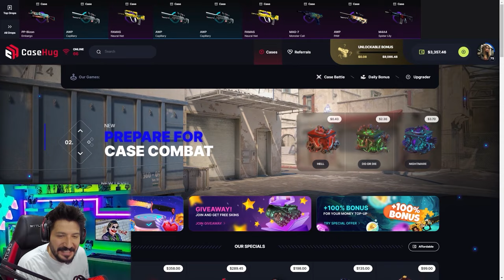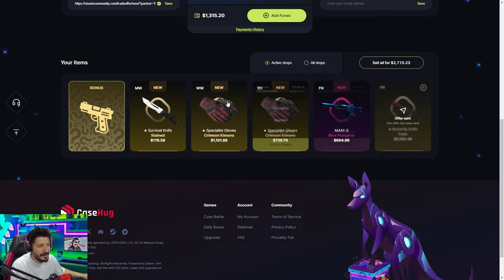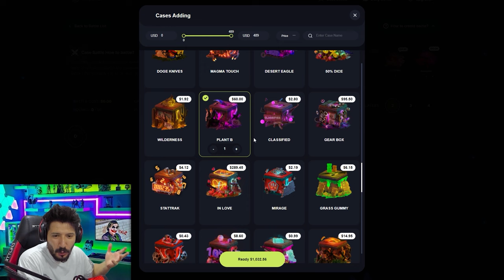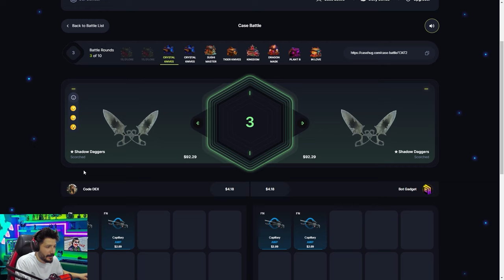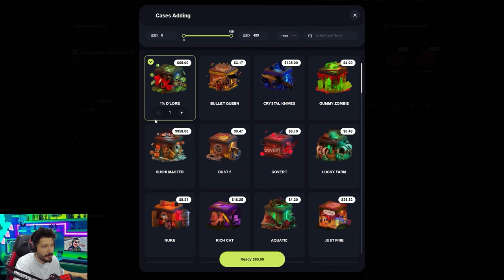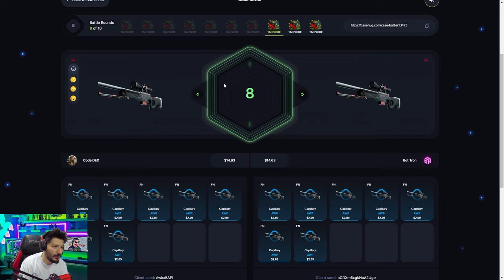DRAGON LORE KASASI AÇTIM 100 BİN TL KATLADIM Casehug Promo Code